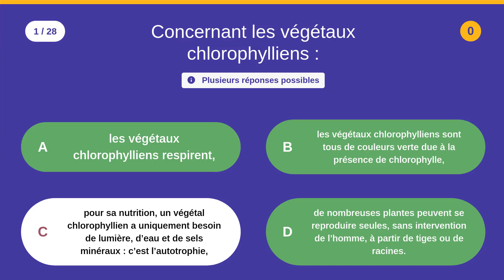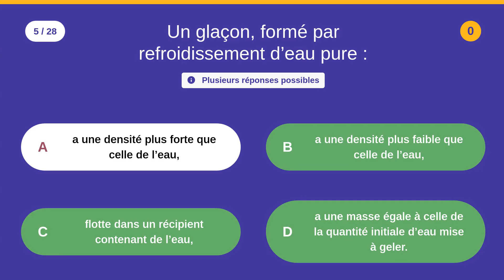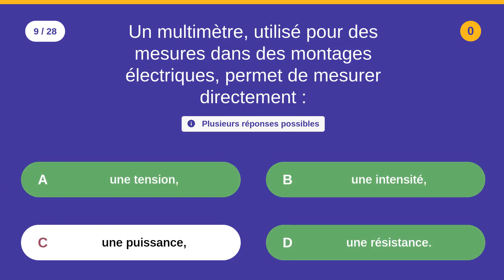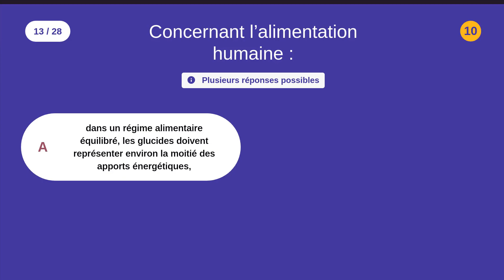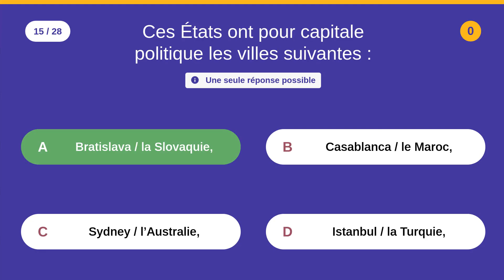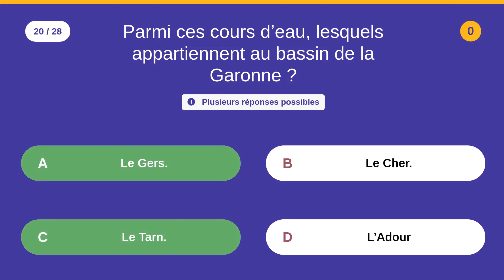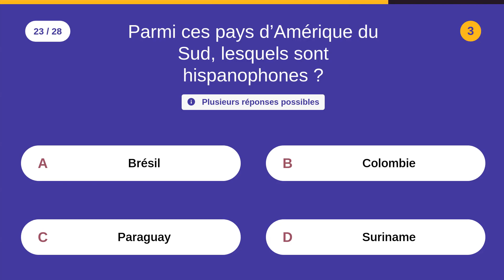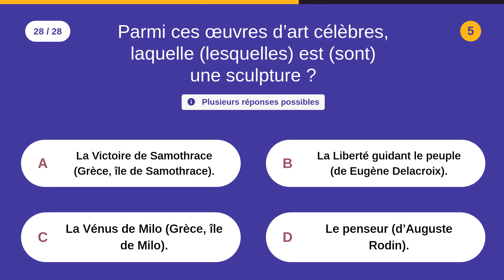Culture générale - Annales IUFM D'Auvergne - 28 QCM - Difficile